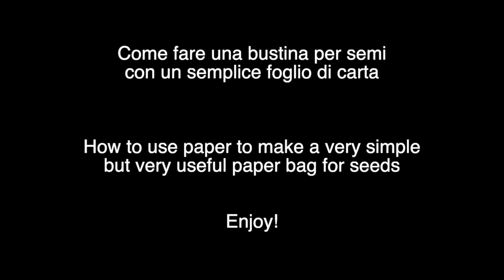Come fare delle buste per semi con un foglio di carta. How to make paper envelope for seeds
Vi faccio vedere come faccio le mie bustine per semi con della carta riciclata. Buona visione

In this video I'll show you how to make envelopes for storing seeds out of a sheet of paper.  Enjoy!